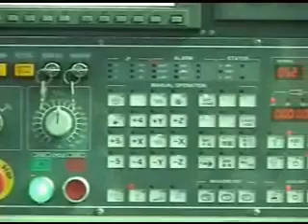Taiwan FORTWORTH,CNC boring,horizontal boring mill,boring machine.machine tools,machining center.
Chung Sing designs and manufacture boring & milling machines under the brand name "FORTWORTH, and has over 19 years experience developing, designing, and manufacturing milling machinery. All of our machines are designed to offer optimum efficiency and cost effective performance. The designs are then manufactured with the finesses craftsmanship to ensure maximum stability and accuracy when operated. Today, Chung Sing Machinerys FORTWORTH machines are used throughout the world. Our superior quality and service has earned us the praise of our domestic and international customers.